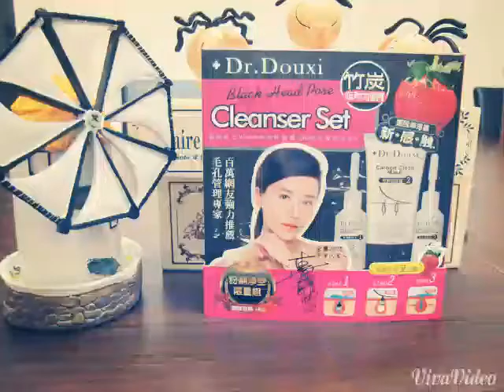《粉刺剋星》Dr.Douxi粉刺光溜3件組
【Dr.Douxi 朵璽】粉刺光溜3件組
step1☞深層代謝粉刺汙垢，輕鬆浮出大量粉刺林！
step2☞擺脫草莓鼻，跟粉刺說byebye
step3☞告別油光、緊緻毛孔
【Dr.Douxi 朵璽】驅荳煥妍凝膠 30ml
修復肌膚X舒緩肌膚不適X維持油水平衡